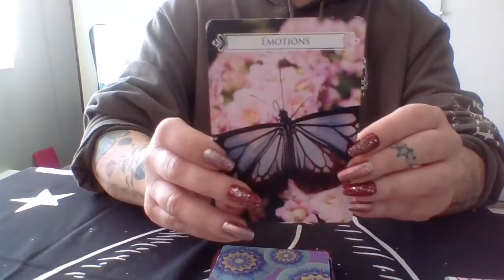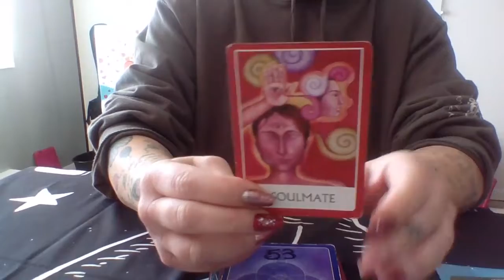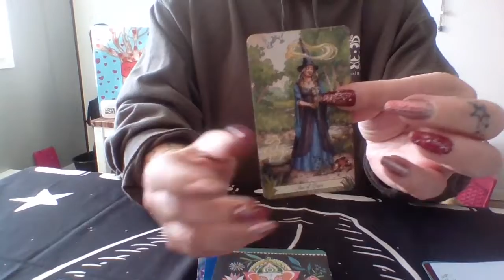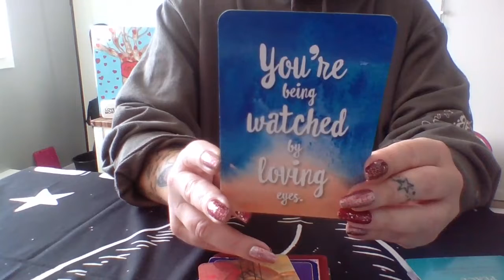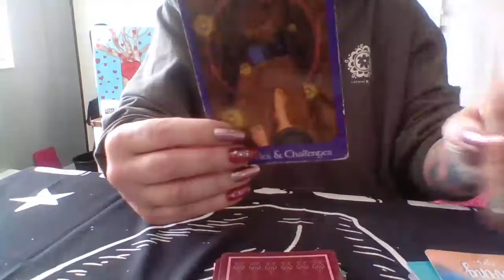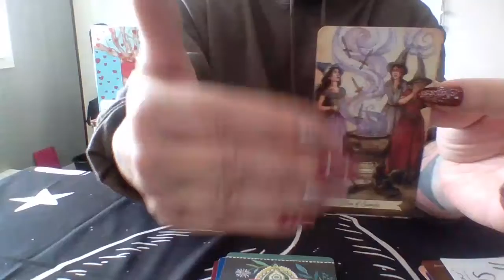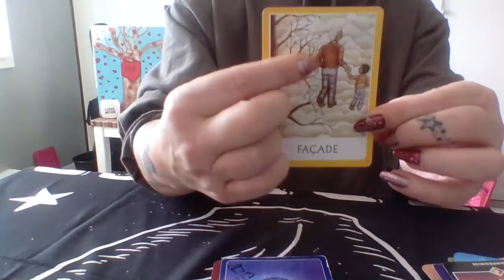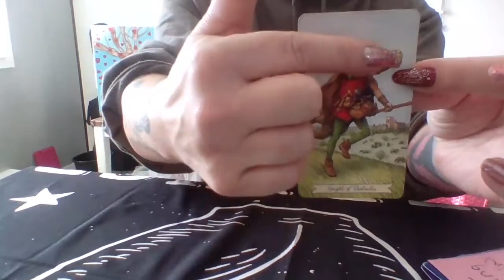What do others think about when they see you out & about after realizing you are not a monster👹🧙‍♀️🤩